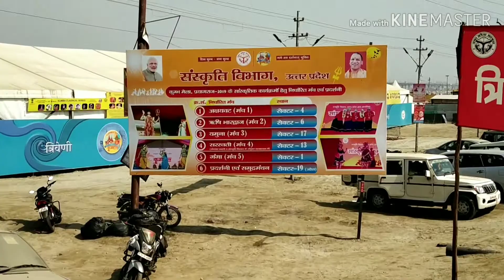||दिव्य कुंभ, भव्य कुंभ|| ||Kumbh mela Prayag raj || || Prayag Raj|| || Aadi upadhyay|| || Blog||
In Prayagraj, hearing the word “Kumbh”, creates the picturesque vision of Triveni sangam in one’s mind. At the sacred confluence of rivers, huge multitudes filled with sense of devotion move like waves in the ocean. ‘Shahi Snaan’ of Akharas, chanting of vedic mantras and elucidations of religious hymns in the Pandaals, proclamations of knowledge, Tatvamimansa by rishis, spiritual music, mesmerising sounds of instruments, holy dip in the sangam with utmost devotion fills the heart of devotees with immense joy. Also, prayers are offered at many divine temples exhibiting the greatness of Prayagraj Kumbh.